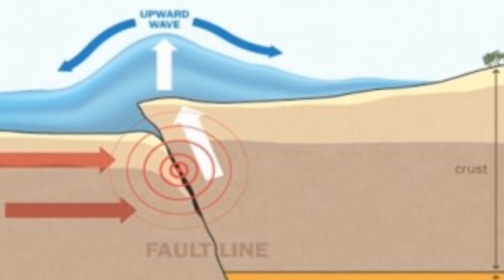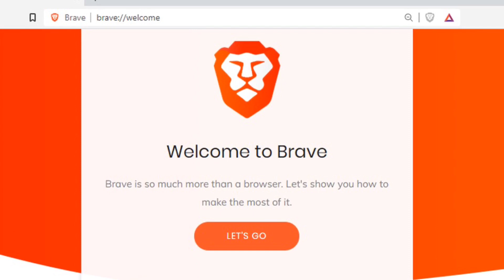Daca un TSUNAMI ar LOVI ROMANIA? Din MAREA NEAGRA...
O scurta analiza - Ce s-ar intampla daca un Tsunami ar lovi Romania?